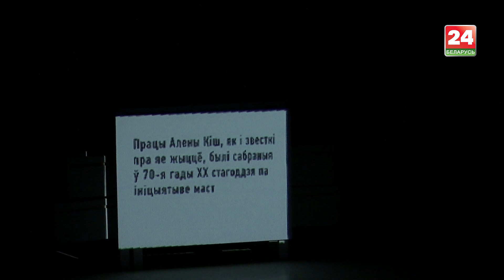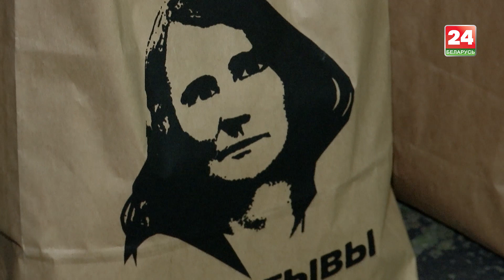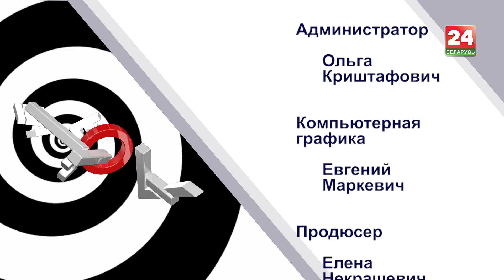Спектакль о поиске признания «Прымітывы»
«АРТиШОК» отправился в театр. «Прымітывы» – это спектакль о художнице «маляванак» Алене Киш и поисках. Поисках признания, информации и настоящего таланта вне времени. Проблема, которая поднимается в спектакле «Прымітывы» – непризнанность творческих людей, которая актуальна и по сей день. Возможно, частичка такой художницы есть в каждом творческом человеке. Смотрите в выпуске интервью с создателями спектакля.